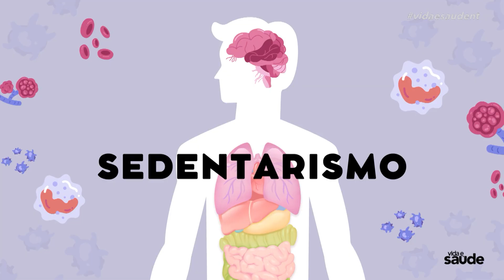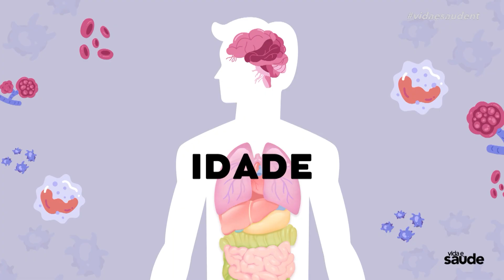Quinta do Mexa-se: Síndrome Metabólica - Parte 1 (23/11/23)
É dia de quinta do mexa-se! E no programa de hoje, o Rubens Faustino, professor de educação física vai nos ajudar a entender  sobre a síndrome metabólica. E ainda tem treino com a personal trainer Tânia Santos.